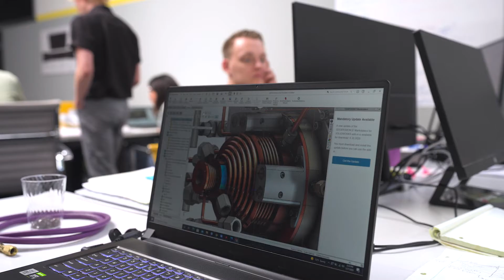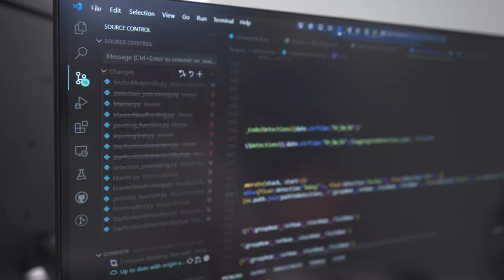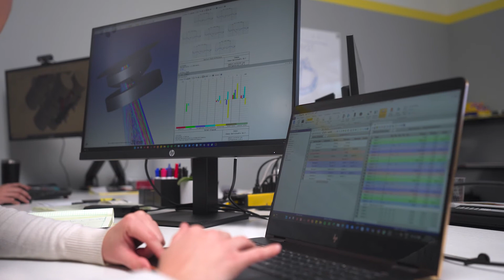The TransAstra Story: How We Are Engineering The Future of Space